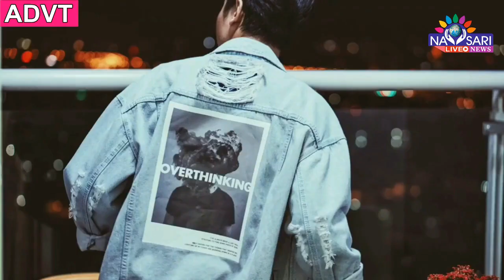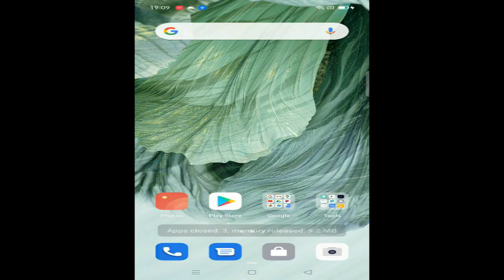Navsari Live :- Reception was held for elected members of Nagarpalika and Panchayat in Navsari.